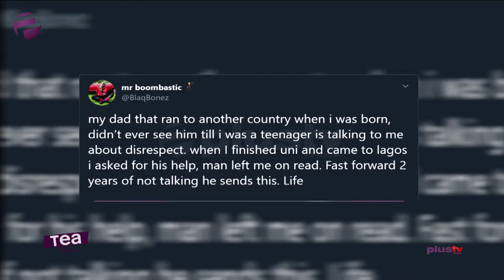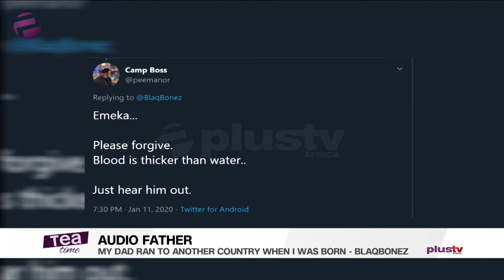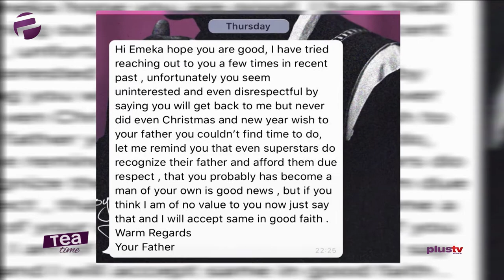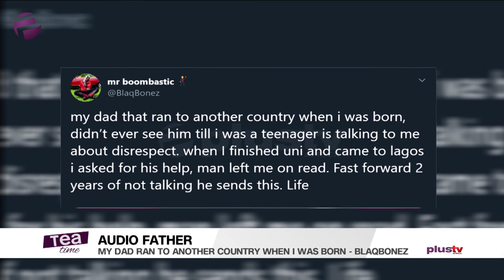Blaqbonez: "My Dad Ran To Another Country When I was Born"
My dad ran to another country when I was born – Blaqbonez